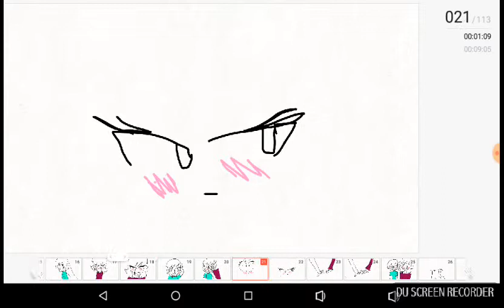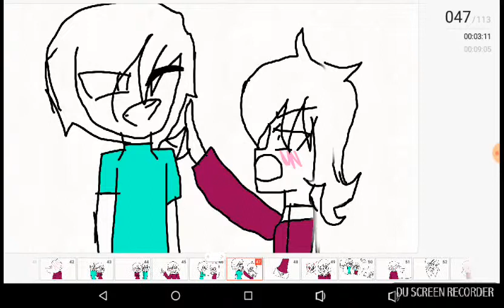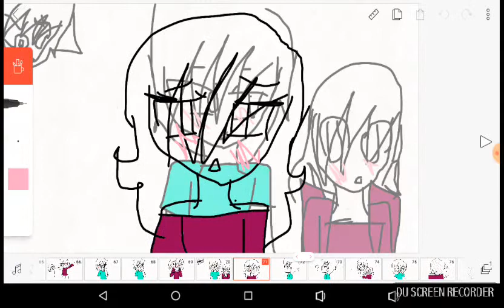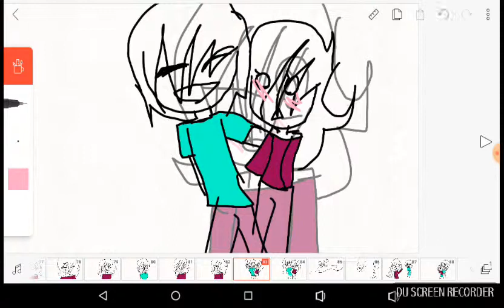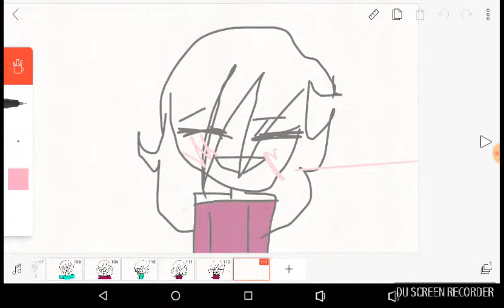Its not like I like you Song (Waring put your headphones low)